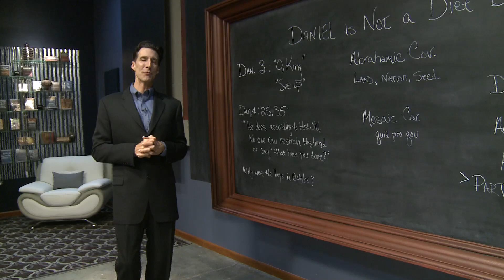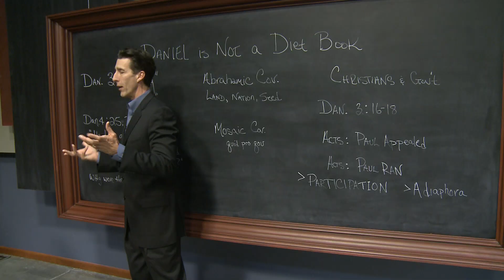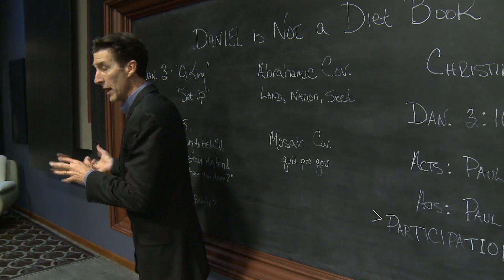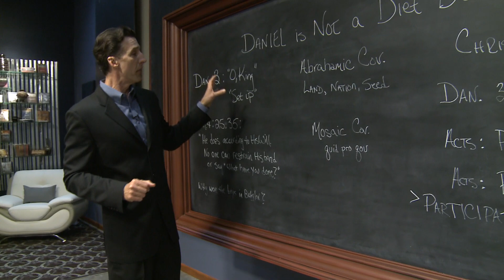Sorry, Daniel is NOT a Diet Book